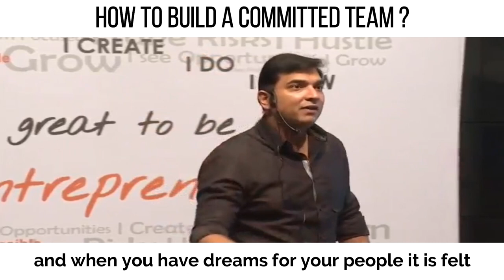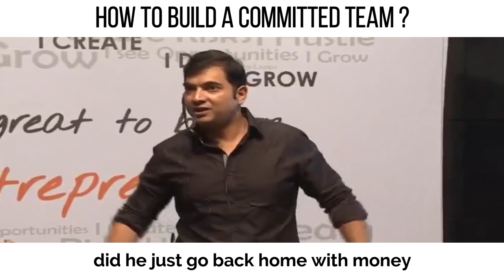How to Build a Committed Team? | Manish Gupta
Commitment begets commitment!

One doesn’t get ready-made committed performers.

It’s a leader’s long term vision, his/her willingness to invest in capability building, willingness to go through the pain of transforming individuals...

In short, it’s the leader's non-negotiable commitment towards his team that will give him a committed team member... Isn’t it?